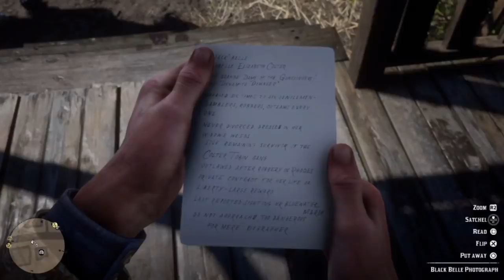ريد ديد 2 | كيف تجيب ثلاثة أسلحة نادرة ببلاش ! | أسلحة قوية جدا ! | الحق قبل الكل !